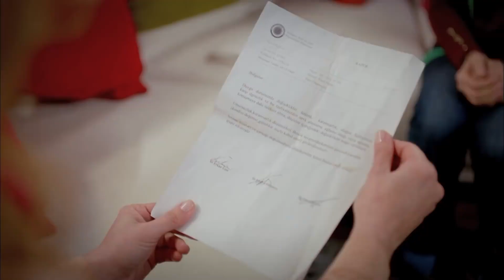En Havalısı Benim Elbisem Olmalı... - Umutsuz Ev Kadınları 48. Bölüm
Yasemin ve Arzu'nun dedikodu seansı. GÖSTERİŞ

Hikaye bir sabah Gül çıkmazı Sokağı’nda yaşayan ev kadını Handan’ın intiharıyla başlar. Yakın arkadaşları bu ani ölümün sır perdesini aralamaya çalışırlarken kendi yaşamları da karışır. Titizlik hastası Nermin, eşinin ani boşanma isteği ile yıkılır. 4 çocuğu ile yapayalnız baş etmeye çalışan Elif kendine yardım edecek birisini arar ama bulamaz. Eski güzellik kraliçesi, yeni ev kadını Zeliş’in aklı mahallenin genç üniversitelisi Levent’in ilgisi ile karışır. Eşinin bir genç kız uğruna terk ettiği Yasemin, sokağa yeni taşınan Sinan ile tanışır. Bunu gören eski eşi deliye döner. Yasemin mahallenin şen dulu Emel ile de didişmek zorunda kalır ve büyük bir felaketin ortasında kalakalır.

KÜNYE
YÖNETMEN: Eylem Koza
YAPIMCI: Fatih Aksoy
SENARYO UYARLAMA: Meryem Gür
SENARYO EKİBİ: Grup Karayazı
PROJE TASARIM: Marc Cherry
UYGULAYICI YAPIMCI: Işıl Karpuzoğlu
YAPIM KOORDİNATÖRÜ: Suzan Sümeli
YARDIMCI YÖNETMEN: Arda Sarıgün
SANAT YÖNETMENİ: Berna Arslan
SANAT DANIŞMANI: Esra Ergün Kazmirci
KURGU: Engin Öztürk
GÖRÜNTÜ YÖNETMENİ: Ferhat Öçmen
IŞIK ŞEFİ: Yaşar Yılmaz